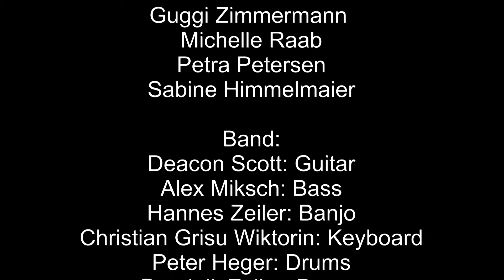Nashville - Deacon Scott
Das neue Video endlich online - Nashville - Danke allen die mitgmacht haben. Speziell Charly Steiner und Guggi Zimmermann. Gedreht in der Villa.Club. Video: charlysteiner.at Ton: ministudio.at